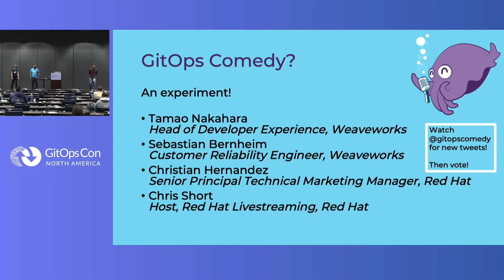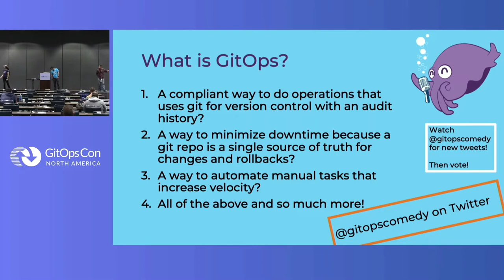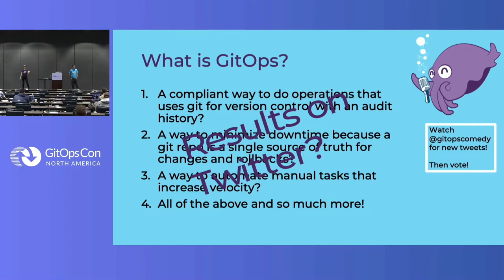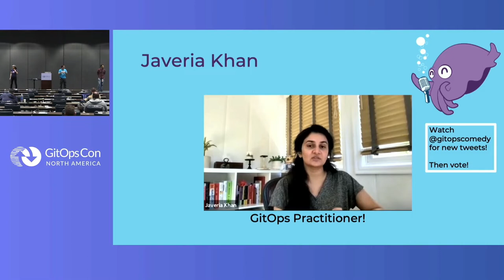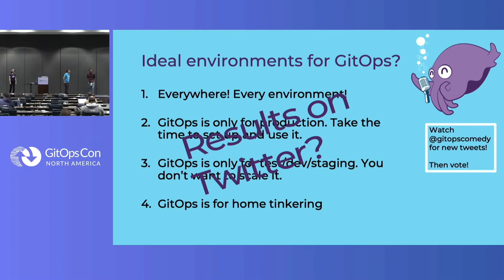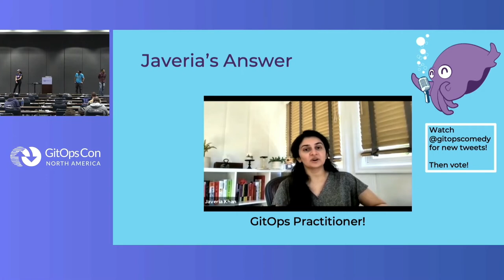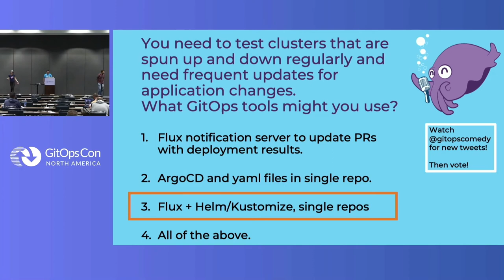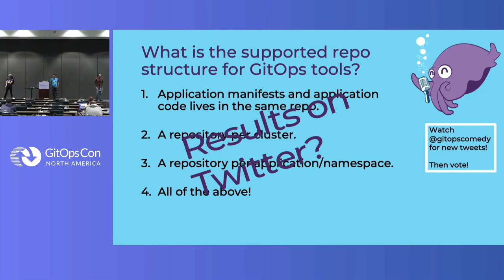GitOps Use Cases & Best Practices Com... T. Nakahara, S. Bernheim, C. Short, J. Khan, & C. Hernandez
GitOps Use Cases & Best Practices Comedy Game Show - Tamao Nakahara & Sebastian Bernheim, Weaveworks; Chris Short, Red Hat; Javeria Khan, Snowflake & Christian Hernandez, Red Hat

Everyone wants to hear real-world use cases and best practices from GitOps practitioners and experts! But another same-old same-old panel? Not this time!  Come join Tamao Nakahara’s GitOps Game Show - a game-show style session where the audience will hear real-world situations, guess at solutions, and then hear several experts go into depth with their actual solutions. Experts will include Javeria Khan and other guests. The session will be sprinkled with fun nerdy zingers and one-liners from our friends, Chris Short and Sebastian Bernheim!   Test your knowledge and skills: * Hear about real-world GitOps needs and constraints * Guess at possible solutions! * Hear from the experts about their actual use cases, the paths they chose, what tools they used, what worked, and what pitfalls to avoid * Try to one-up our nerdy jokes!  The session will be fast-paced, educational with concrete data, and fun!